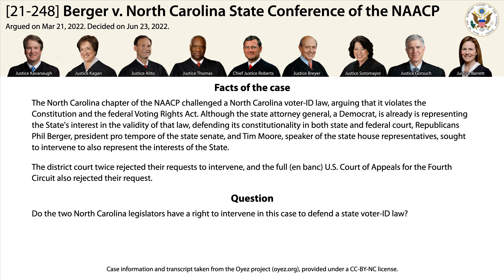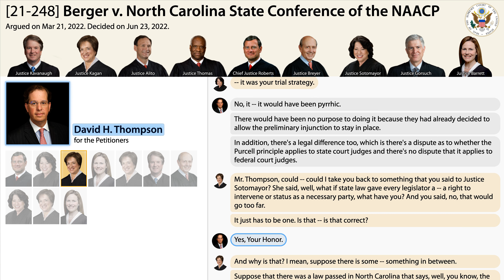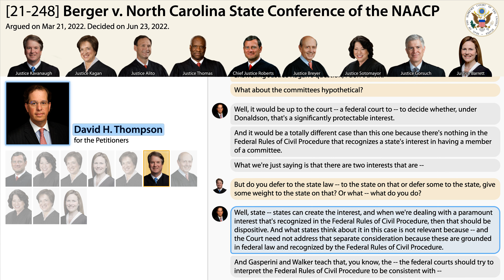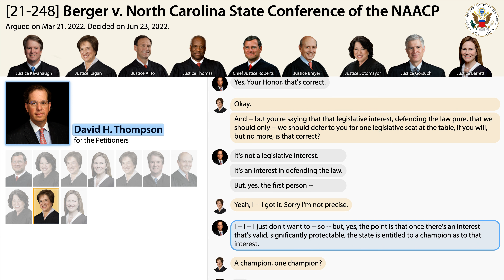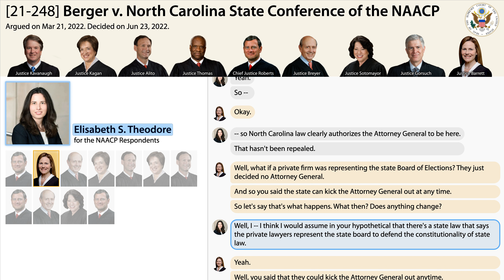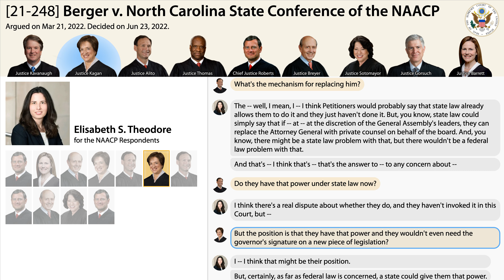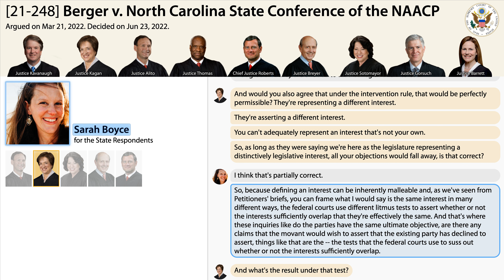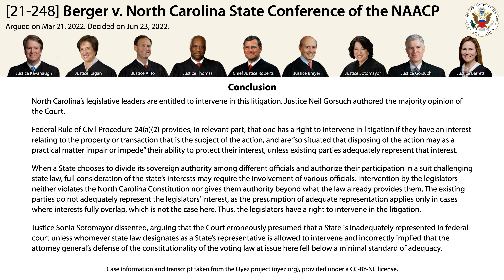Oral Argument: Berger v. North Carolina State Conference of the NAACP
Oral argument audio (including transcript) of case
[21-248] *Berger v. North Carolina State Conference of the NAACP*
argued at the Supreme Court of the United States on Mar 21, 2022.

Argued on Mar 21, 2022.
Decided on Jun 23, 2022.
*Petitioner:* Philip E. Berger
*Respondent:* North Carolina State Conference of the NAACP, et al.
*Advocates:*
- David H. Thompson (for the Petitioners)
- Elisabeth S. Theodore (for the NAACP Respondents)
- Sarah Boyce (for the State Respondents)

*Chapters*
0:00:00 David H. Thompson
0:32:07 Elisabeth S. Theodore
0:56:41 Sarah Boyce
1:09:15 Rebuttal: David H. Thompson

*Facts of the case (from oyez.org)*
The North Carolina chapter of the NAACP challenged a North Carolina voter-ID law, arguing that it violates the Constitution and the federal Voting Rights Act. Although the state attorney general, a Democrat, is already is representing the State's interest in the validity of that law, defending its constitutionality in both state and federal court, Republicans Phil Berger, president pro tempore of the state senate, and Tim Moore, speaker of the state house representatives, sought to intervene to also represent the interests of the State.

The district court twice rejected their requests to intervene, and the full (en banc) U.S. Court of Appeals for the Fourth Circuit also rejected their request.

*Question*
Do the two North Carolina legislators have a right to intervene in this case to defend a state voter-ID law?

*Conclusion*
North Carolina’s legislative leaders are entitled to intervene in this litigation. Justice Neil Gorsuch authored the majority opinion of the Court.

Federal Rule of Civil Procedure 24(a)(2) provides, in relevant part, that one has a right to intervene in litigation if they have an interest relating to the property or transaction that is the subject of the action, and are “so situated that disposing of the action may as a practical matter impair or impede” their ability to protect their interest, unless existing parties adequately represent that interest.

When a State chooses to divide its sovereign authority among different officials and authorize their participation in a suit challenging state law, full consideration of the state’s interests may require the involvement of various officials. Intervention by the legislators neither violates the North Carolina Constitution nor gives them authority beyond what the law already provides them. The existing parties do not adequately represent the legislators’ interest, as the presumption of adequate representation applies only in cases where interests fully overlap, which is not the case here. Thus, the legislators have a right to intervene in the litigation.

Justice Sonia Sotomayor dissented, arguing that the Court erroneously presumed that a State is inadequately represented in federal court unless whomever state law designates as a State’s representative is allowed to intervene and incorrectly implied that the attorney general’s defense of the constitutionality of the voting law at issue here fell below a minimal standard of adequacy.